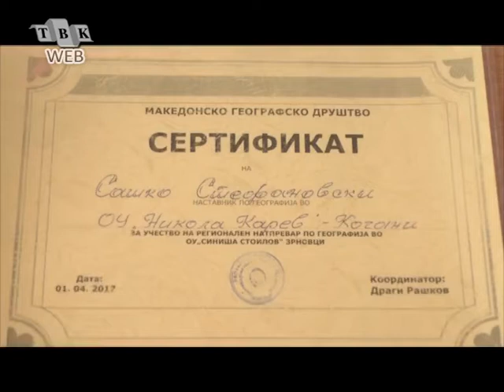Успех на општински и регионални натпревар иза ООУ Никола Карев